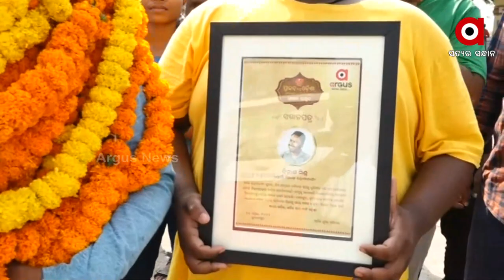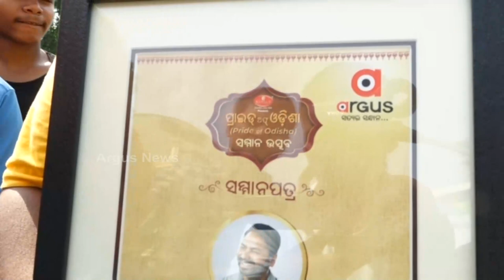ମାଲକାନଗିରିର ନିଆରା ମଣିଷ ବିନାଶ ମିଶ୍ର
ଅର୍ଗସ ର ସବୁଠୁ ବଡ ଓ ନିଆରା ସଂମ୍ମାନୀତ କାର୍ଯ୍ୟକ୍ରମ ରେ ସମ୍ମାନୀତ ହୋଇଛନ୍ତି ମାଲକାନଗିରିର ସମାଜସେବୀ ବିନାଶ ମିଶ୍ର